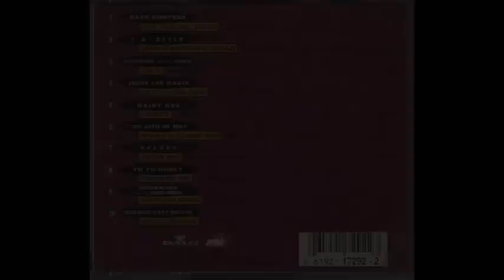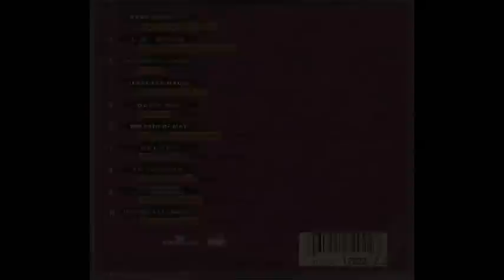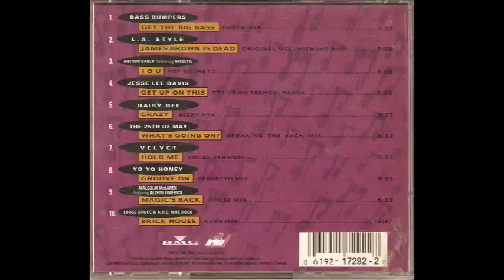Club Cutz Vol # 2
The Second of 5 Cd mixes that i grew up with.